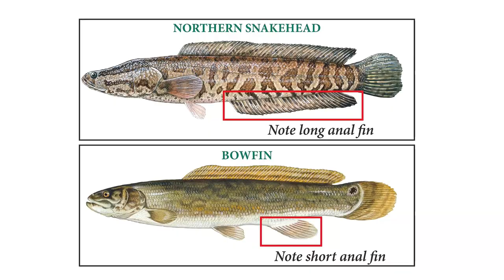Finally Caught this DIRTY Odd Prehistoric Fish After 40 Years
Took a trip to Ohio to do some fishing with my brother from another mother. Chris is an Ohio native that comes to Maryland to target Snakehead with me. He always mentioned how the Snakehead remind him of Bowfin. Bowfin are actually a native fish to north America. They're the only living representative of the Amiidae family which dates back to the Jurassic Period 200 million year ago. After fishing my entire life I've never caught one until now!

Live Target Mouse Lure:

Shallow Water Anchor

Lunker Hunt Frog
Z- Man Chatterbait

7" Bubba Blade
Cuda Fish scaler
Weber Wide Spatula
Traeger Ironwood 885

Sony ZV-1 Camera

Magnet Fishing Gear Bubba Blade